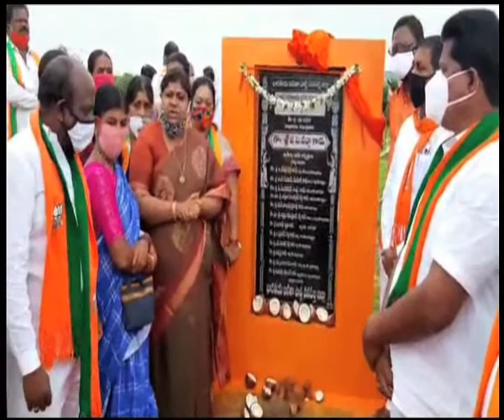WANAPARTHY - BJP PARTY OFFICE BHUMI PUJA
రాష్ట్రంలో 13 జిల్లాల్లో బిజెపి కార్యాలయ భవనాలకు జాతీయ అధ్యక్షుడు జె.పి.నడ్డా వీడియోకాన్ఫరెన్స్ ద్వారా భూమిపూజ చేశారు.  ఈ క్రమంలో వనపర్తిలో నిర్మించబోయే కార్యాలయానికి కూడా భూమి పూజ జరిగింది.
బిజెపి రాష్ట్ర ప్రధాన కార్యదర్శి బంగారు శృతి కార్యక్రమంలో మాట్లాడుతూ.. నాగర్ కర్నూల్ పార్లమెంట్ నియోజకవర్గ పరిధిలోని వనపర్తిలో పార్టీ కార్యాలయానికి శంకుస్థాపన జరగడం పట్ల హర్షం వ్యక్తంచేశారు.  వనపర్తి జిల్లాలో పార్టీ పటిష్టం కావడానికి కృషి చేయాలని కార్యకర్తలకు పిలుపునిచ్చారు.